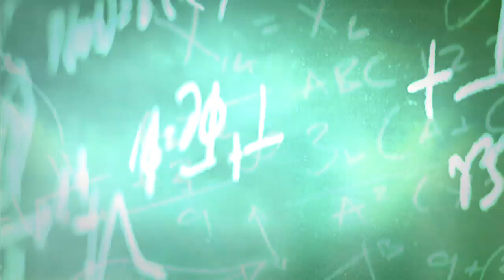What causes lightning?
Weather Network meteorologist Jaclyn Whittal has an electric explanation.

Catch more Science Behind the Weather on The Weather Network on TV at :5 past the hour. ---